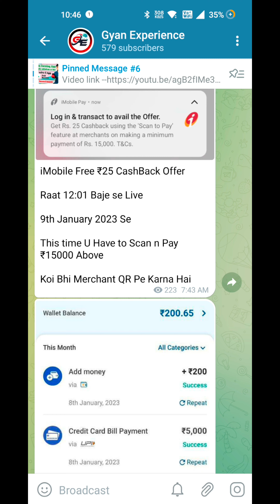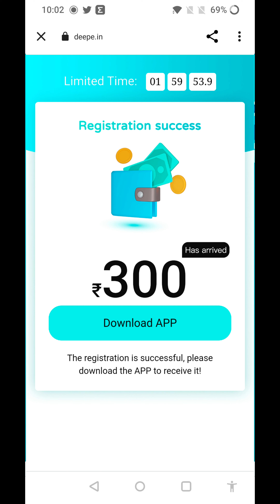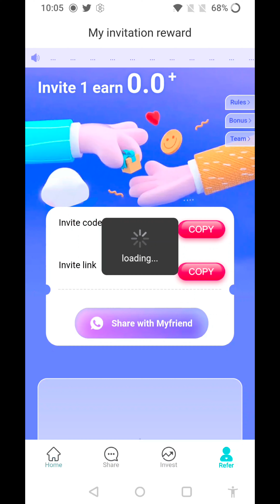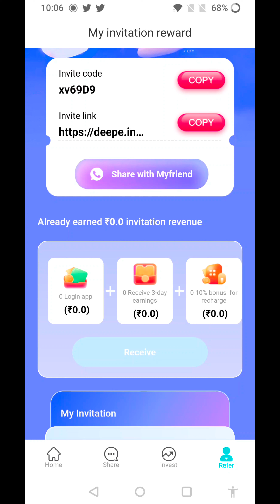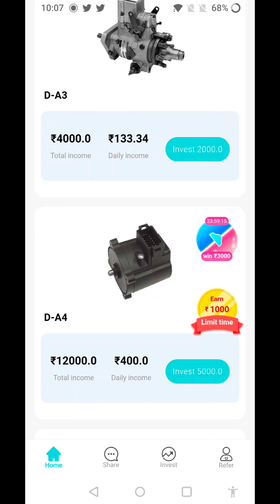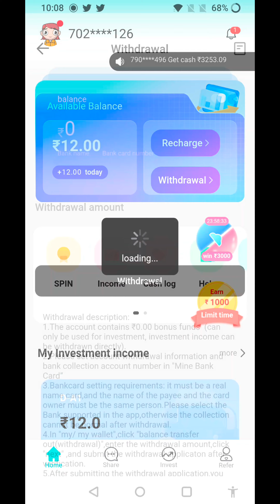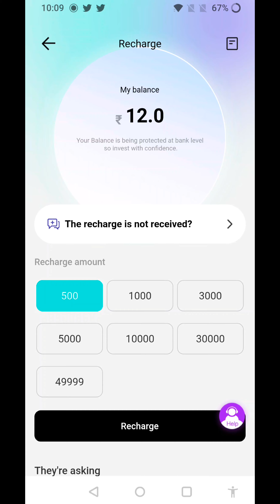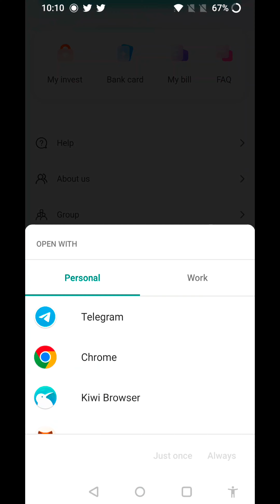Deepe App Se Paise Kaise kamaye | Deepe App Real or Fake | Free Paytm Cash